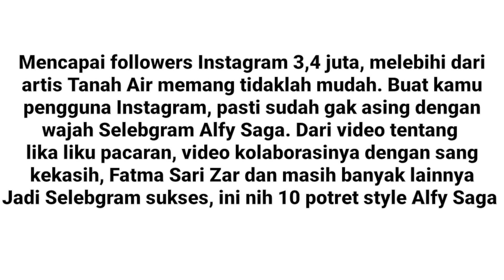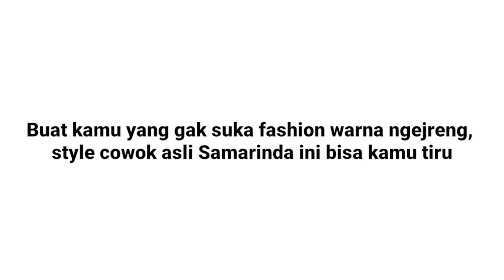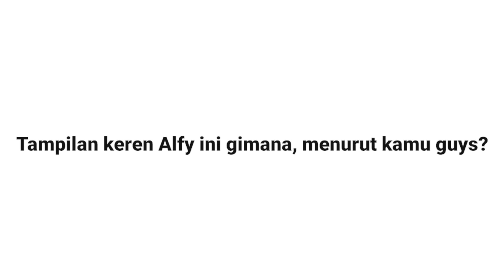Punya Followers 3,4 Juta, Ini 10 Gaya Keren Selebgram Alfy Saga